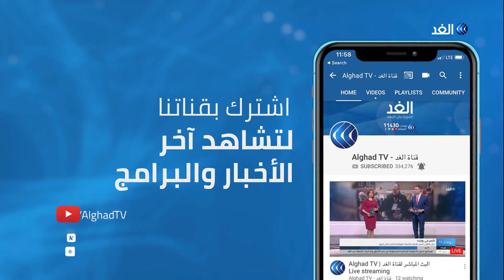انتقادات لاذعة لماكرون بعد استدعاء الجيش لتأمين الشوارع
نظمت حركة السترات الصفراء تظاهرة في العاصمة الفرنسية باريس ومدن أخرى للأسبوع التاسع عشر على التوالي.
وانطلقت المظاهرات على الرغم من قرار الحكومة الفرنسية منع التظاهر في مناطق أهمها جادة الشانزليزيه ومحيطها في باريس.
مزيد من التفاصيل يتحدث أحمد كيلاني مراسل الغد من باريس مع الإعلامية سهام عبد القادر.